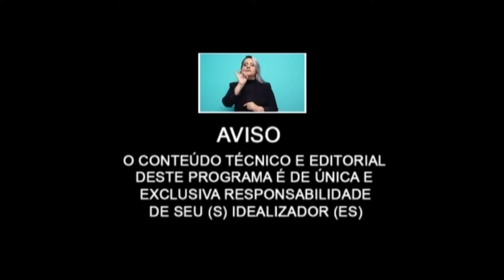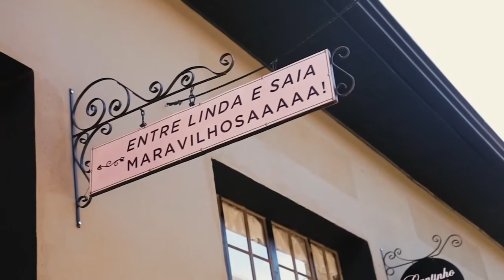Síndrome de Down.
A Fisioterapia na evolução do tratamento da Síndrome de Down.
A Síndrome de Down é uma condição genética que ocorre quando uma pessoa tem uma cópia extra do cromossomo 21. Isso causa características físicas distintas, atraso no desenvolvimento e deficiência intelectual. A gravidade dos sintomas varia de pessoa para pessoa e pode ser influenciada por fatores ambientais e de saúde. Atualmente, existem diversas terapias e tratamentos disponíveis para ajudar as pessoas com Síndrome de Down a alcançar seu potencial máximo e levar vidas saudáveis e felizes.